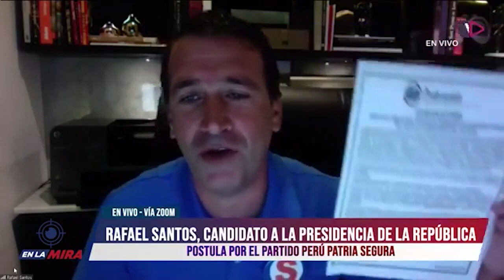Rafael Santos “Nos está gobernando el Partido Morado, Guzmán toma las decisiones con Sagasti”